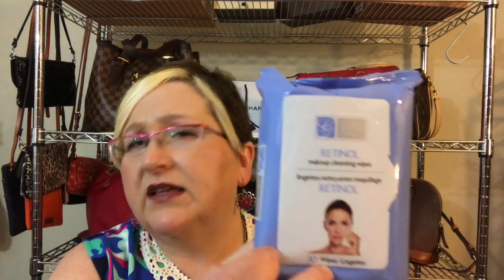Empties and Replacements January 2017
READ BELOW
Hello everyone and welcome! I am so glad you stopped by!!!

Empties and Replacements! I haven't done this one in a while. Enjoy!